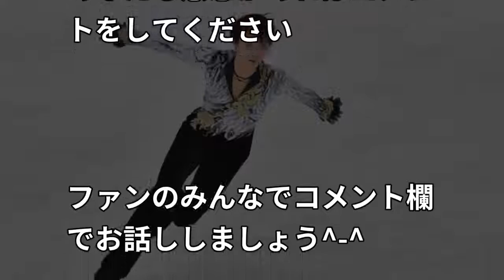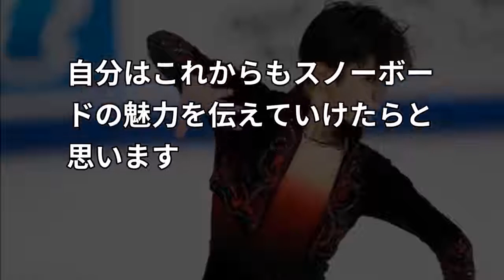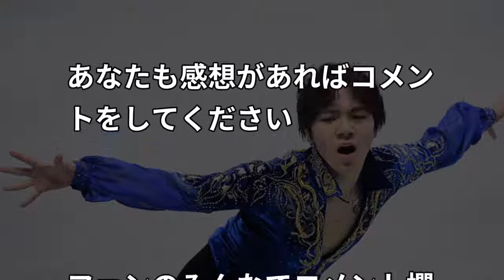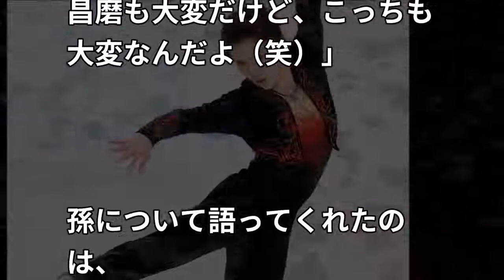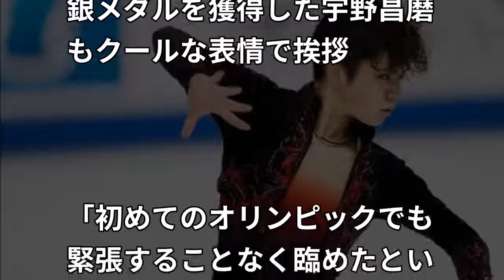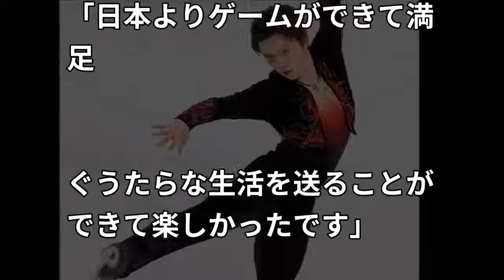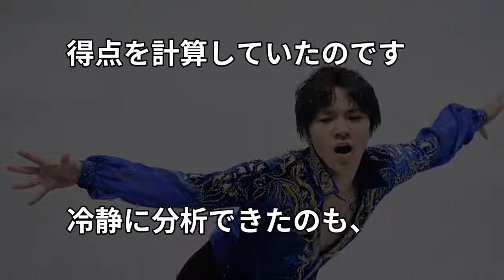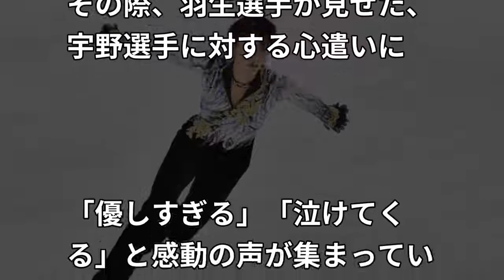平昌五輪エキシビションで人見知りの宇野昌磨に羽生結弦がしたある神対応にファン歓喜！オリンピックでフィギュアスケート大人気【erika】hanyuyuzuru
文字の速度は右下の歯車をクリックすると変更できます。 ▽動画のタイトル▽ 平昌五輪エキシビションで人見知りの宇野昌磨に羽生結弦がした